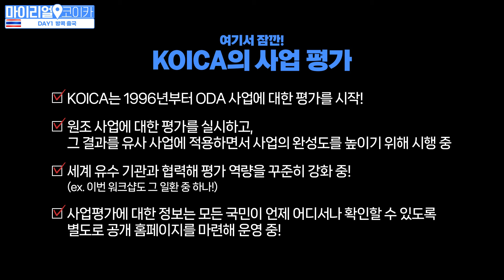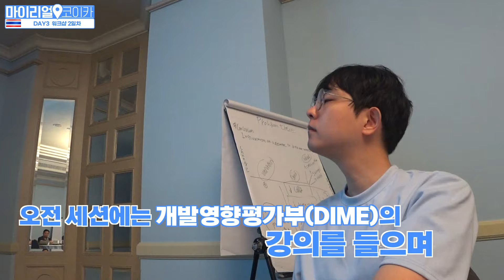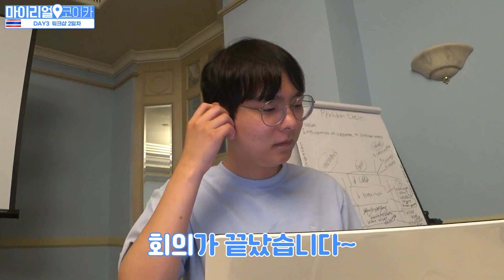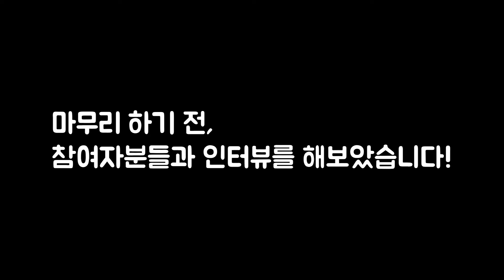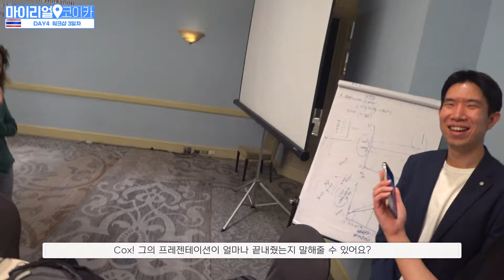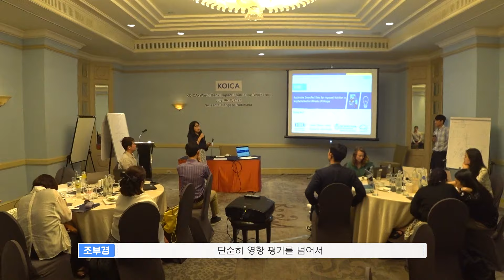[마이리얼코이카 태국] KOICA X World Bank 크로쓰! 태국 영향평가 워크샵 V-LOG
안녕하세요! KOICA 평가실의 조부경 전임입니다 🙂

여러분, 길었던 황금연휴 어떻게 보내셨나요?
저희 KOICA는 얼마 전 태국에 다녀왔는데요!

태국에는 왜 다녀왔냐고요?!
물~론 여행이었어도 좋았겠지만
아주 특별한 워크샵을 위해 방문했습니다!

바로바로! 세계적인 전문성을 지닌 기구 "World Bank"와 함께
영.향.평.가. 워크샵을 진행했는데요!
휴가가 아닌, 워크샵 일정으로 방문한 태국이라 더욱 감회가 남달랐답니다🔥
(야시장도 틈내서 쫌쫌따리 다녀왔습니다❤)

KOICA의 사업평가를 Next Level-UP! 하기 위한 알~찬 시간!
궁금하시다면, 이번 영상 꼬-옥 시청해주세요!
그럼 태국으로 함께 슝~ 떠나 보실까요? ✈✈

보고싶은 해외사무소 소식은 댓글로 남겨주시고 다음 마이리얼코이카 시리즈도 많이 기대해주세요!! 😃